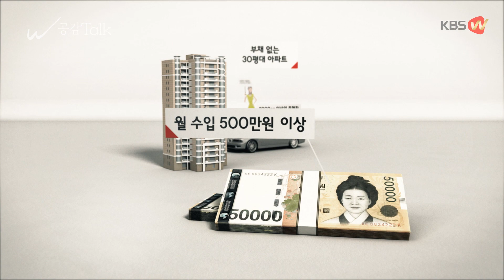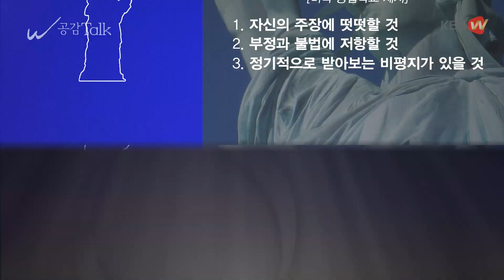KBS W - 당신이 생각하는 중산층의 기준은 무엇입니까? 20180122